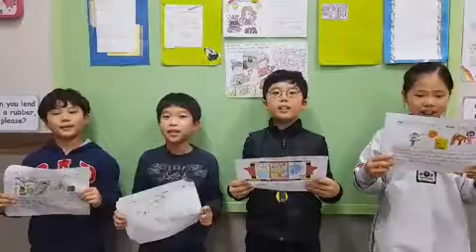[검단정상JLS] Dream Tree - CHESS / LSB2